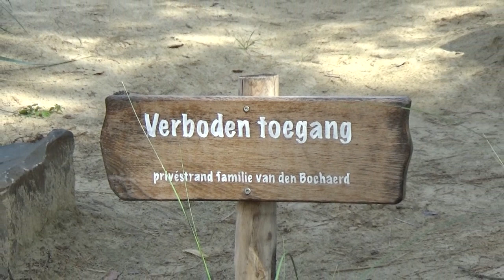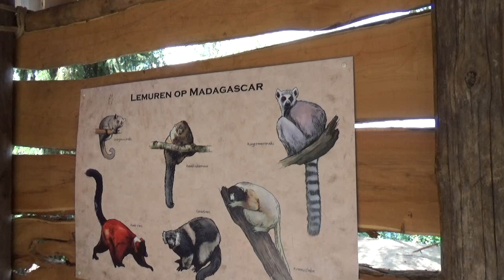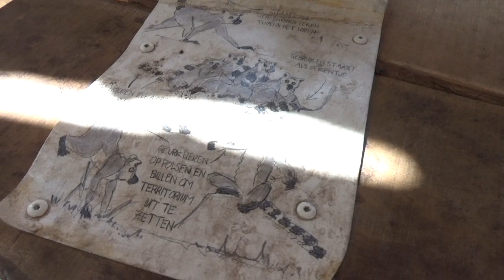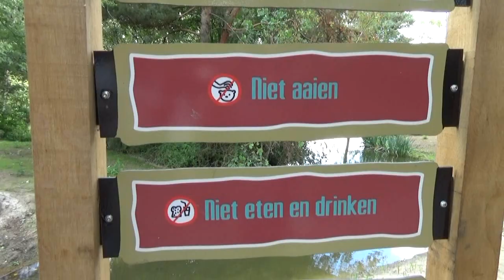Safaripark Beekse Bergen, Edge of Africa (2018)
In 2018 ging in het Safaripark Beekse Bergen ook de 'Edge of Africa' open. Hier heeft het Safaripark een thuis gemaakt voor ringstaartmaki's en zwartvoetpinguïns.